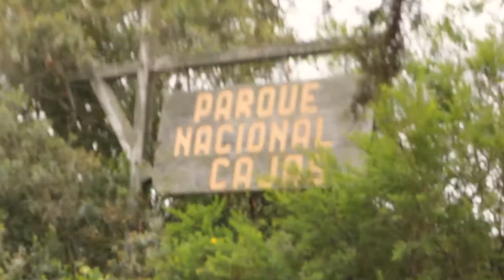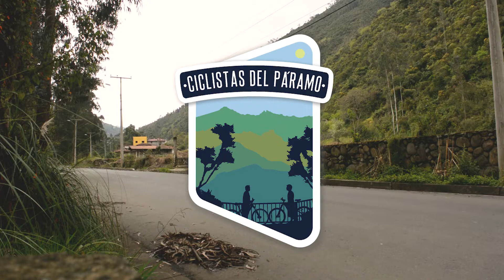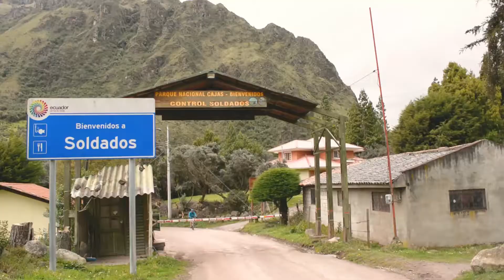Así es como nace el rio Yanuncay, ruta ciclística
La ciudad de Cuenca está bañada por cuatro hermosos rios: Machangara, Tomebamba, Tarqui y Yanuncay. Este último nace en los límites de Cuenca con el parque nacional El Cajas. En esta aventura podremos observar toda la ruta que nos lleva hasta el páramo en donde podremos observar a este rio nacer desde el humedal de gran importancia mundial.

IMPORTANTE:
Si van a visitar estos delicados lugares es muy importante que cuidemos y no dejemos basura en estos lugares, para así todos poder disfrutar de la Pachamama.

Instagram_cyclogram.593
Facebook_cyclogram.593